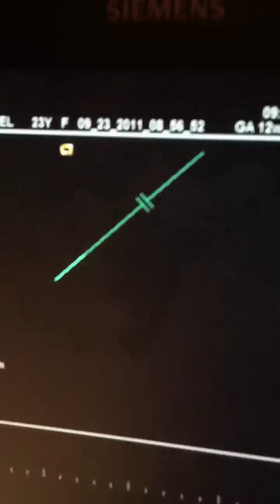Our baby's 1st ultrasound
9/23/11 - Today, we saw our baby for the first time. This video is amazing for us. It really hit me hard today, in the best way possible. Danyel is due 9/4/2012